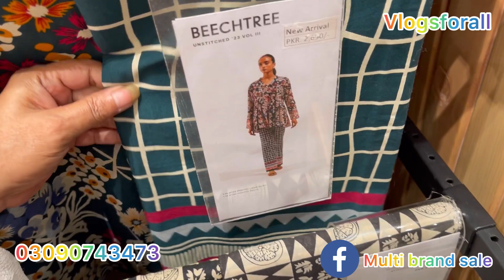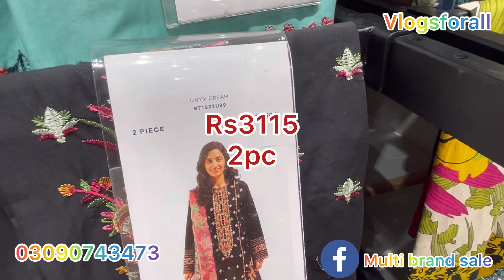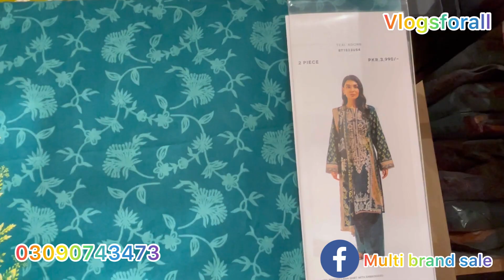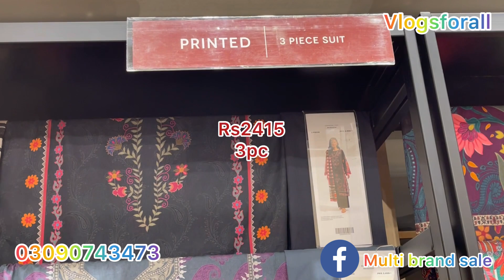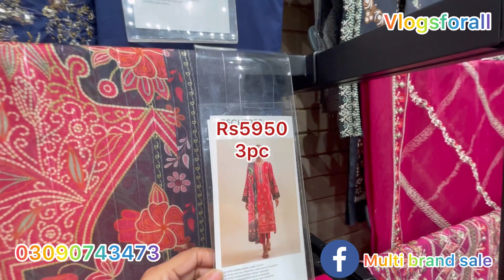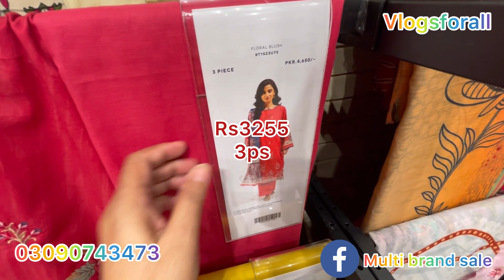Beechtree Mothers Day Sale / Flat 50% off / Starting From Rs. 800